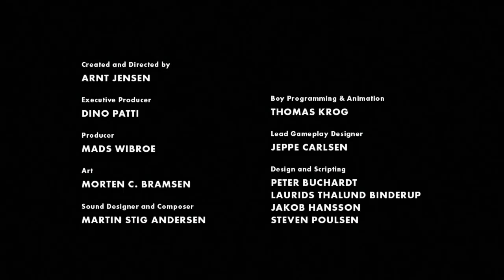Limbo Playthrough: Part 10 - Who The Hell Is That? (FINALE)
Welcome to the finale of Limbo, where I discover who I am and why I am in Limbo, I also give my overall thoughts on Limbo after playing through the game.